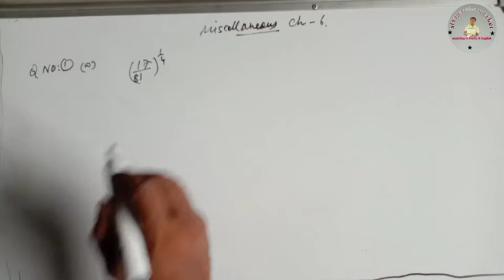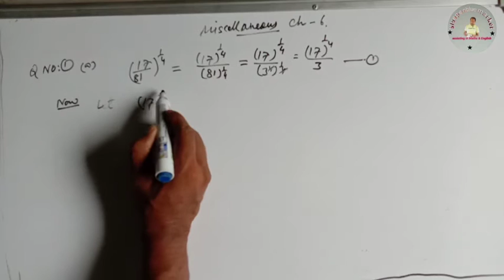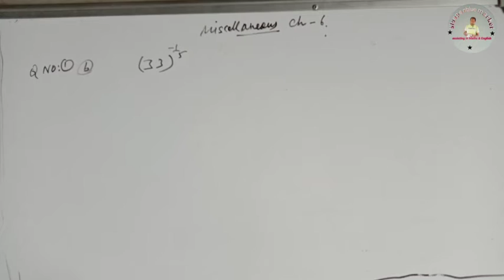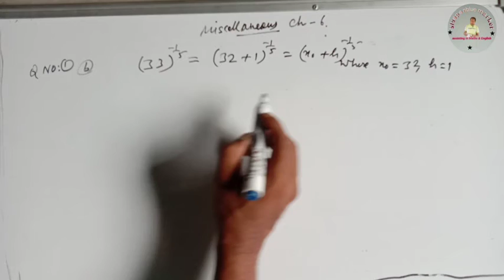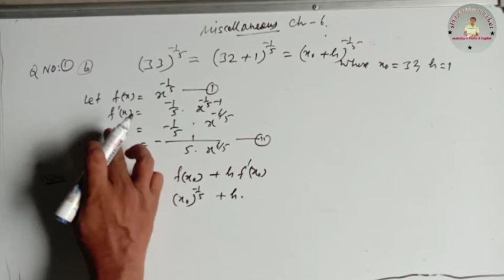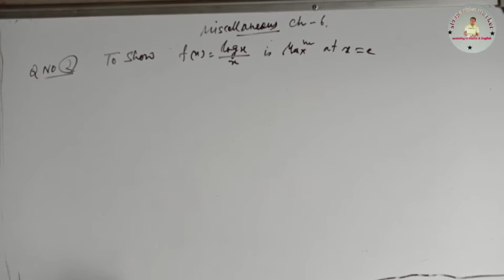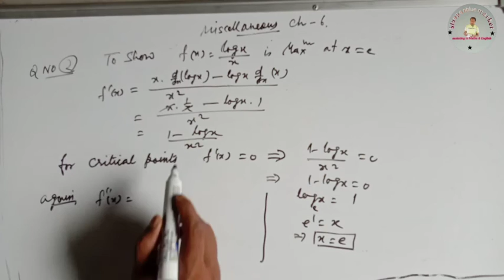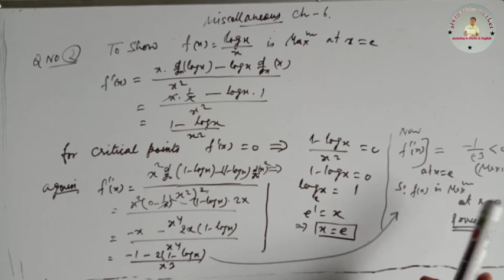Miscellaneous chapter6| Maths Class12th| Questionno.1 & 2| Ncert maths 12 class| exercise miscell 6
tripod stand:

green screen:

Exam special 2021 (Eng.~12th) byo4no

about the channel:
M saalim